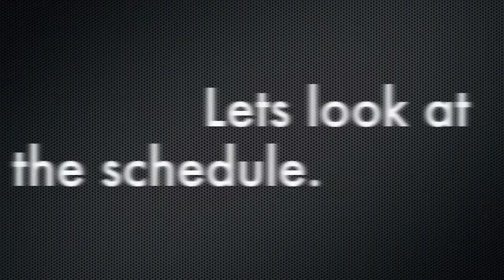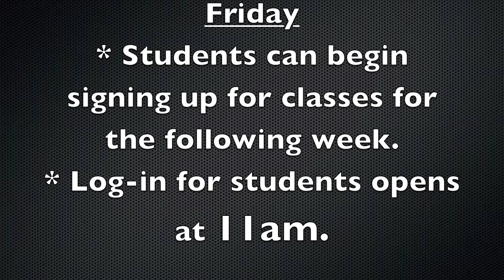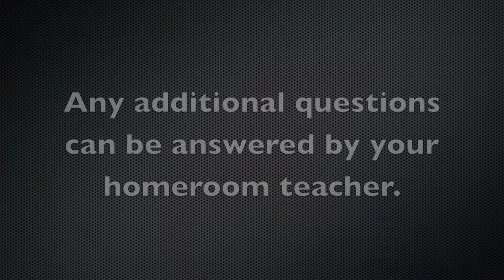PHS Pride Time